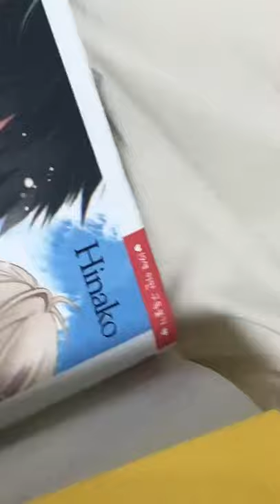không riêng ai :)) cre:backkk05